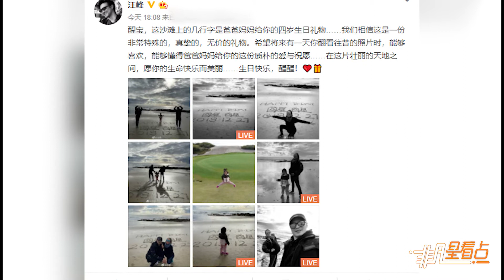汪峰曬海灘合照為醒醒慶生 章子怡挺孕肚出鏡溫馨有愛